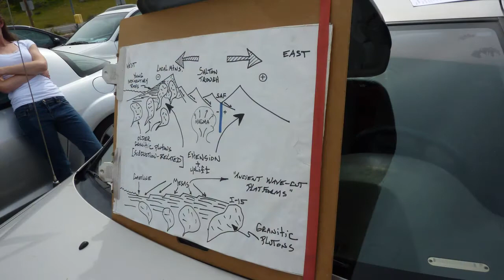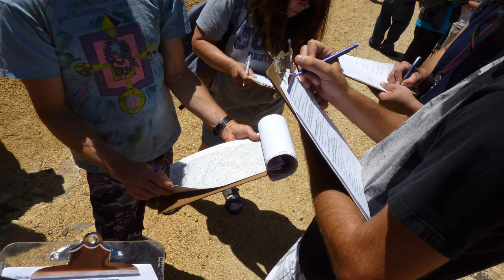Mesa- Miramar Geology Field Trip to LakE Morena . Slide show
Thanks, Chris, for the music!!
Slide show of the photos from the Lake Morena Field Trip that Miramar and Mesa Geology class took in April. Over-the-top efforts by Professors Ray, Gina and Don. Truly good times and some learnins.